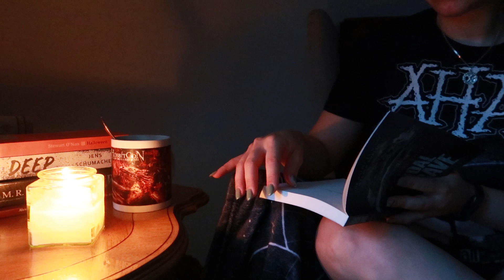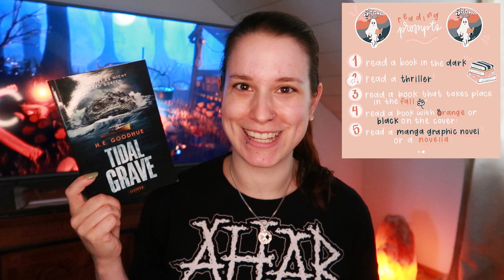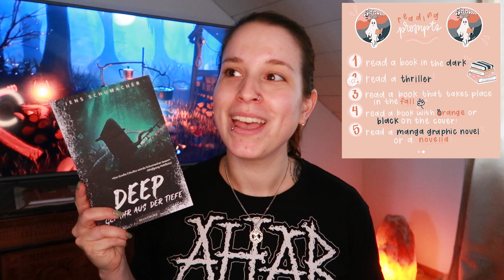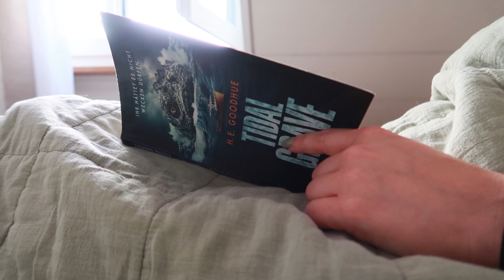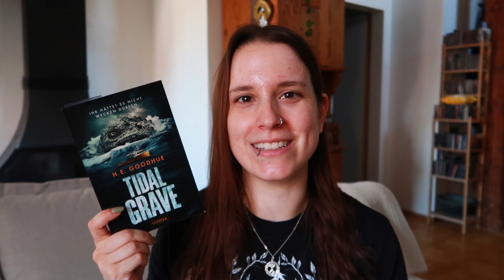Ein (leider kurzer) Summerween Readathon Lese-Vlog | Monster Horror Buch, Regen & Waldspaziergang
ich hoffe sehr, ihr hattet eine tolle Summerween Woche bis jetzt! Meine ging leider am Montag bereits zu Ende. Hoffentlich hat euch das kurze Video trozdem gefallen :-)
//Marina

- Read-O @ marinaliest